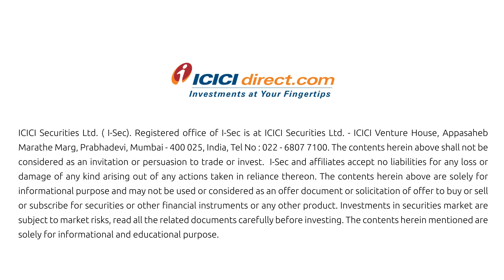Budget 2022 with Marc Faber-Editor and Publisher- The Gloom, Boom & Doom Report | ICICI Direct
Why the Budget may bring in more foreign funds to the Indian stock market? Why may Indian markets remain high on the agenda of foreign investors after the Budget 2022? Which are the sectors that foreign investors are eyeing after the Budget? Why are there still a lot of opportunities in the Indian markets to make money? One of the top global market guns & publisher of Gloom Boom & Doom Report MarcFaber shares his views on the Budget in this video

1. Save up to 83% on normal brokerage via lifetime valid brokerage plans
2. Get real-time capital gains calculations in just a click
3. Wide range of delivery plans with the brokerage as low as 9 paise with prepaid plans.
4. Buy stocks today and pay in 365 days with margin trading
5. One click investment basket for buying mutual funds. Must for new investors.
6. Get stock ideas from the award-winning research team.

1. Get your money in the account in just 30 minutes of trade.
2. No charges for a small case or one-click portfolio
3. Award-winning research available to all customers
4. Lowest interest on shares as margins
5. Lowest charges on pledging shares at just Rs 20.
6. Funding to buy stocks at just 8.9% interest
7. Trusted by 50 + lakh customers & backed by the ICICI Group